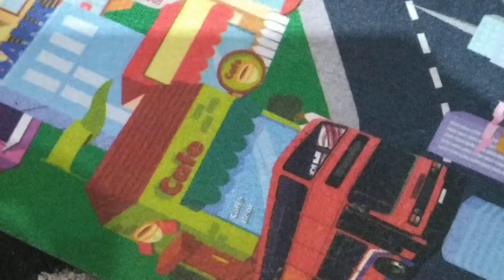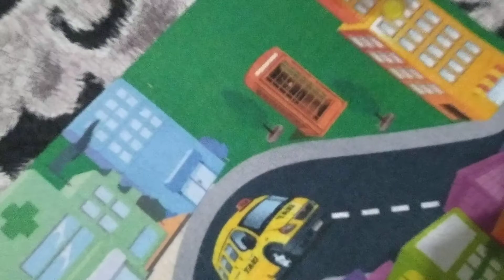Peppa pig and friends explore the amazing city and buy cars!!!